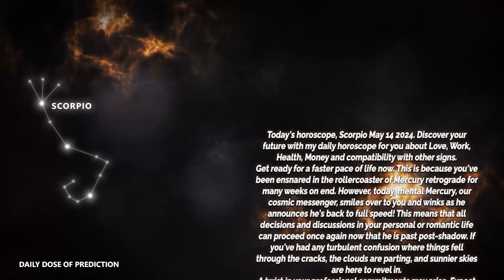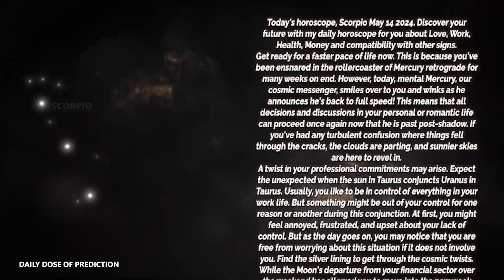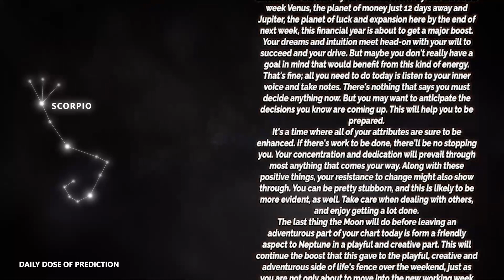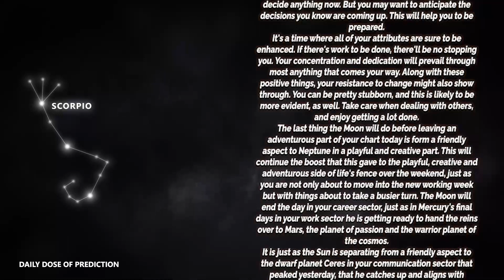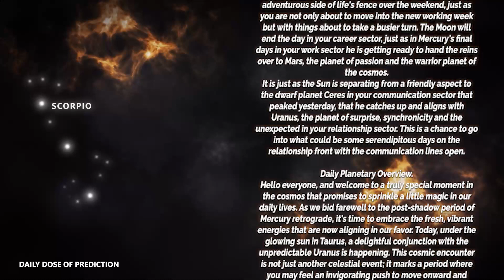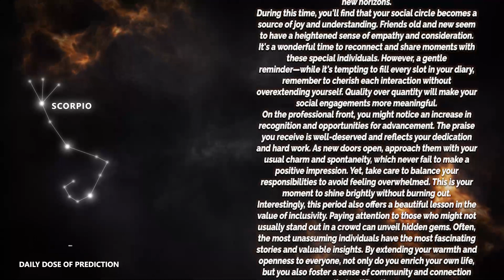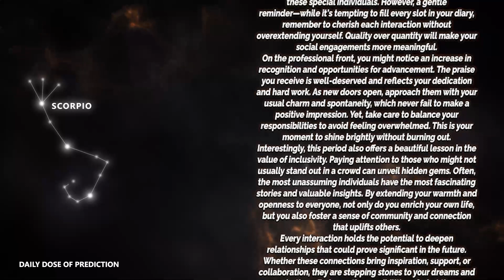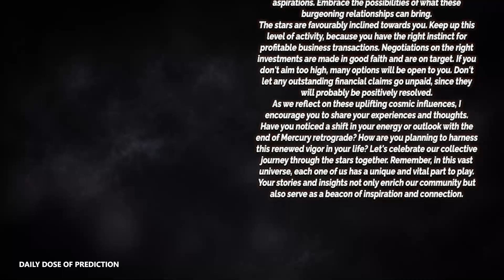Scorpio - Today Horoscope - May 14, 2024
Today's Horoscope Scorpio May 14, 2024. Discover your future with my daily horoscope for you, my dear Scorpio sign in love, work, health, money and compatibility with other signs. Free daily horoscope!

Scorpio Horoscope Today  May 14, 2024
Daily horoscope Scorpio May 14 2024
Horoscope Scorpio May 14, 2024

Scorpio love horoscope May 2024